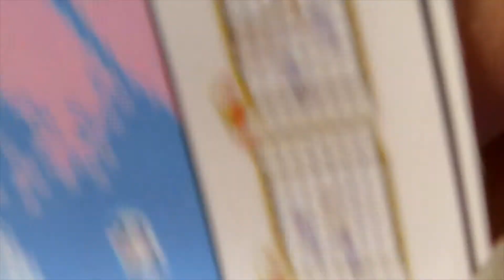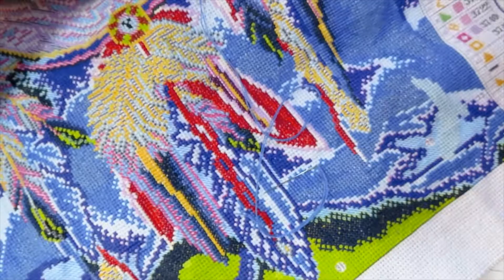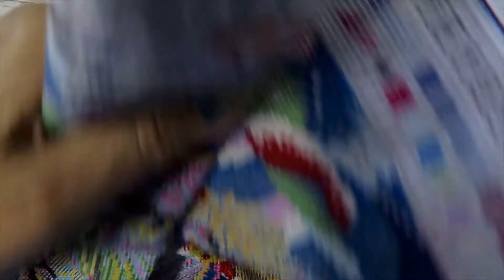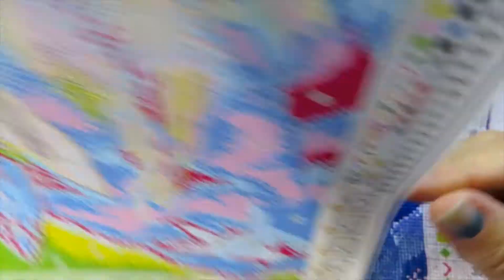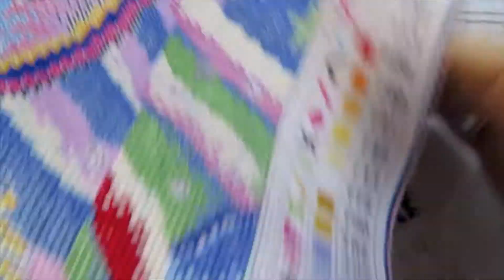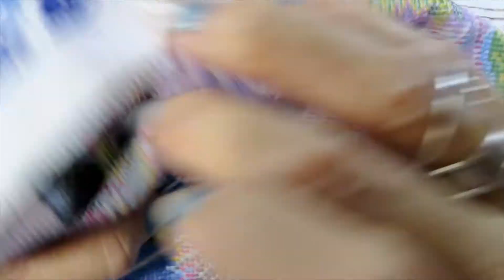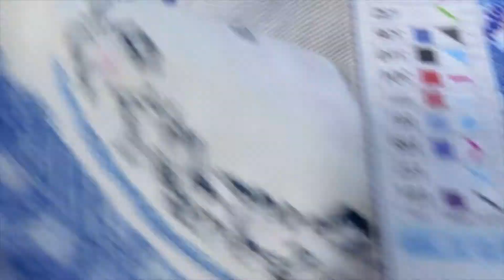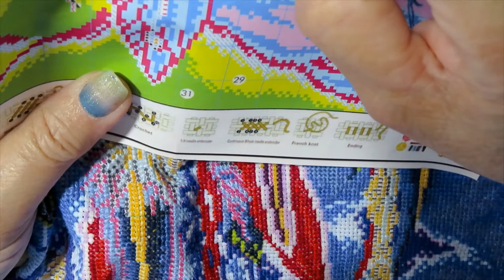Eagle Dreamcatcher Stitch Along #4 Tip for not breaking needles, and how to fix thread coming out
A tip on how to balance your strength in the needle so they don't break. Meaning not using the same needle over and over. Plus how to fix a thread that has come out.

Websites for diamond paintings: (CS) indicates the website also  sells cross stitch

Websites for accessories for diamond painting: This websites are small business from veterans or family.
(for sparklers, ab drills in round and squares plus other goodies)
(for drill trays and other organization accessories)